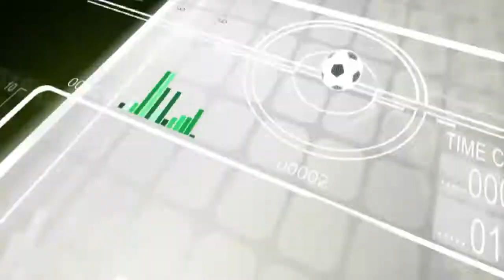SupapoeSPORTE INTERMUNICIPAL gols santa luz 3 x o paulo afonso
OS GOLS DE SANTA LUZ 3 X O PAULO AFONSO